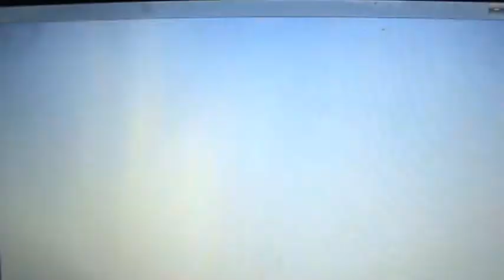Карамышевская набережная дом 40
дом 40 снесен в 2013 году 25 апреля